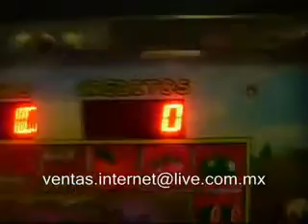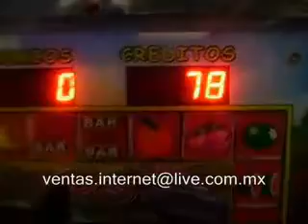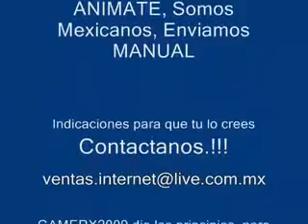ML 45697094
Video Migrado